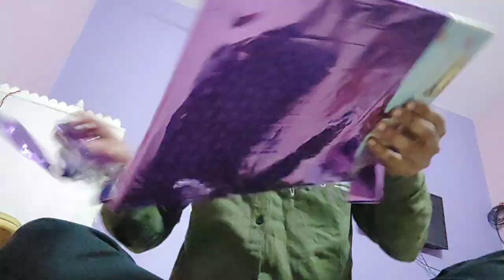my birthday vlog ||ajju bhai una|| Mera Jann din મારો જન્મ દિવસ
* hello, dosto kese he aap log ?

* i hope badha jalsa ma haso .

*  video ko end tak dekhte rehna,

 or iss video ko apne friend circle me sheir jarur kar dena

enjoy guys milte he agli video me,

*jayhind* *vandematram*

Ajj Bhai una
Comedy
Travel vlog
Vlog
Entertainment
Pranks